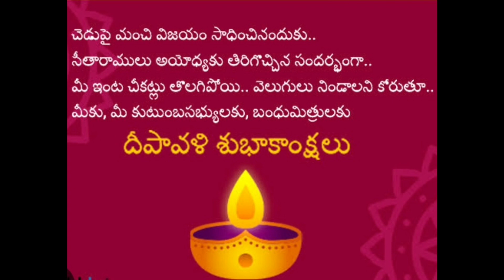మన ఫ్యామిలీ అందరికీ దీపావళి శుభాకాంక్షలు